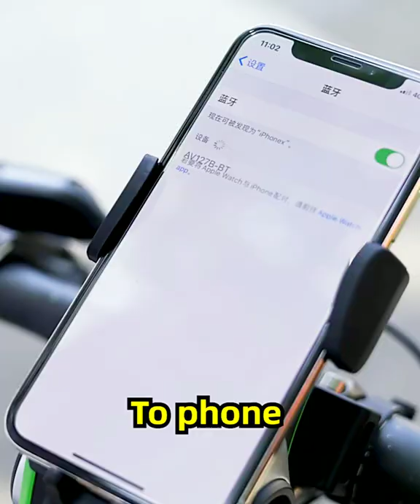Bicycle Waterproof Phone Holder bike tail light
Bicycle Waterproof Phone Holder bike tail light bike tail light Waterproof 5 in 1 Bicycle computer Phone Holder Bluetooth Audio MP3 Player Speaker 4400mAh Power Bank Bell Bike Light

best bike phone holder best phone mount for bicycle bicycle phone holder # bike bluetooth speaker multifunctional bike holder

                            ▶️GADGETS DISCOUNTS
   💸you can buy 2022 ⤵️Here is the link to the gadgets in this video

                              Gadgets I've Used Myself👇
1️⃣☑️ऑनलाइन कक्षाओं के लिए शानदार 3 गैजेट

2️⃣☑️Letest bicycle headlight 2021 with Phone Holder, Rechargeable Power Bank 4-in-1

3️⃣☑️tail lights Top best cycle tail lights online in india

4️⃣☑️Motorcycle Bicycle Fingerprint Anti Theft  Lock, Intelligent Large Battery Capacity for Kinds of Weathers Store 20 Fingerprints

5️⃣☑️Magnetic Mid-Air Switch Night Light Balance LED Table Lamp Office Home Decor

6️⃣☑️Room Air Purifier for Home-Portable Indoor Use Airpurifier with True HEPA Filter

7️⃣☑️वाईफ़ाई वायरलेस गृह सुरक्षा इनडोर सीसीटीवी कैमरा

8️⃣☑️Best Selfie Gesture Foldable Drone with 1080P 4K Dual Camera ↪️